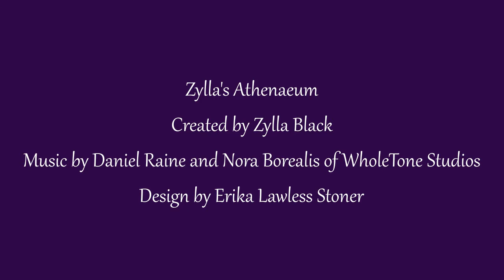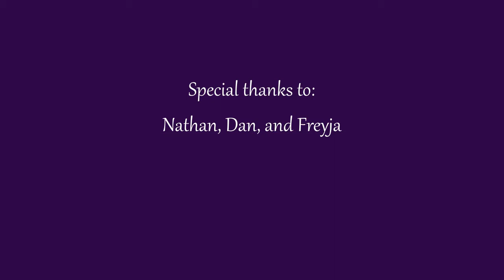Echoes of Jewish Identity, Part 1: Introduction | Cat's Cradle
The first in a series on Jewish identity, conflict, and crisis. Here I'm introducing a whole bunch of terms and concepts, most of which we'll dig deeper into in later entries. Looking for a sensitivity reader for future entries! Especially looking for a Black American Jewish perspective.

Zylla's Athenaeum theme by Daniel Raine and Nora Borealis of WholeTone Academy
Additional sound by ZapSplat.

Sources and additional information:

An article on the difference between Israel and Jews, and why it's not ok that Trump doesn't know
A post about being a Liberal-to-Leftist Jew in America under rising anti-Semitism, and the silence of our allies
Amnesty International report on the state of Israeli apartheid against Palestinians
More on the SS St. Louis and the Jewish refugees that were turned away from safe harbor